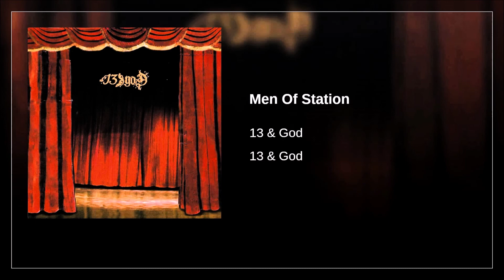13 & God - Men of Station ( 2005 )